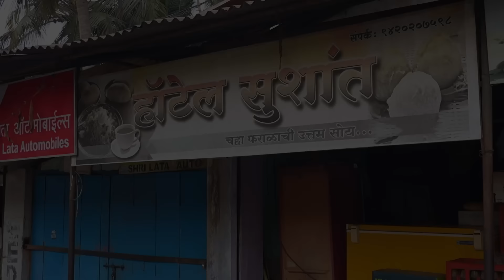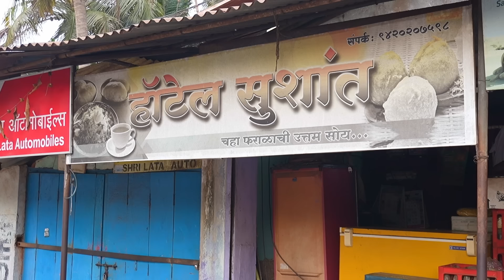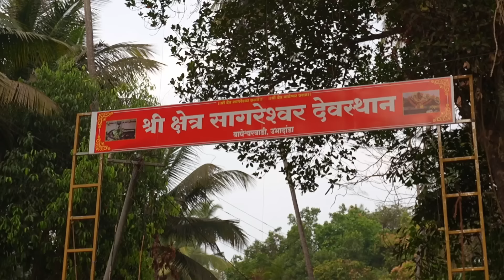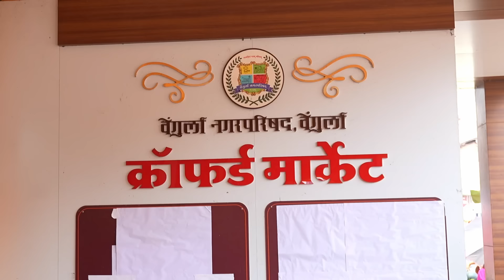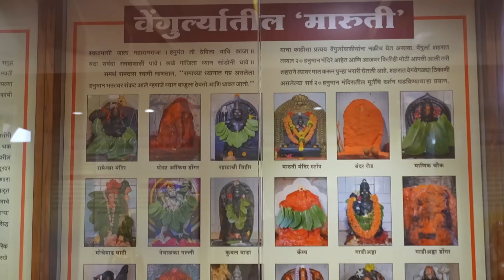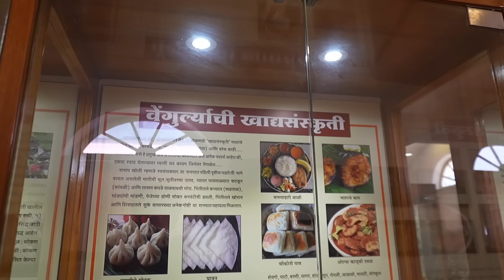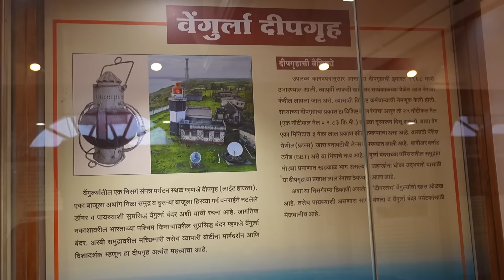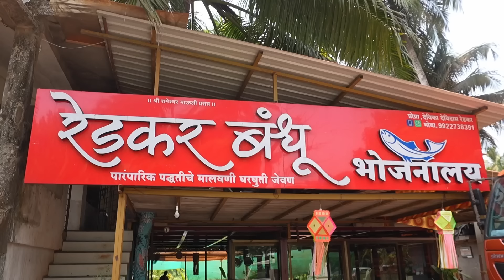वेंगुर्ला भाग २ I Vengurla I सागरेश्वर मंदिर I क्रॉफर्ड मार्केट I कोंडुरा बिच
वेंगुर्ला सफरीचा आजचा हा दुसरा भाग..आजच्या भागात आपण सागरेश्वर मंदिर, 1665 पासून अस्तित्वात असलेलं क्रॉफर्ड मार्केट, अपरीचीत असा कोंडुरा बिच,वेंगुर्ल्याचं मत्स्य मार्केट ,‌कलादालन आणि अस्सल कोकणी पध्दतीचं जेवण अनुभवणार आहोत..तर एपीसोड पुर्ण बघा आणि आवडला तर लाईक , शेअर जरूर करा 🙏😊